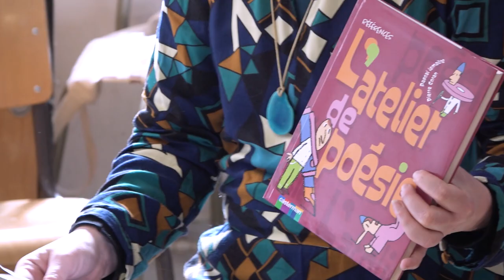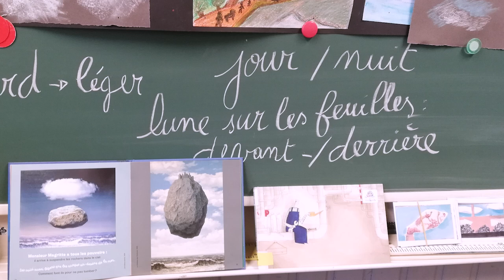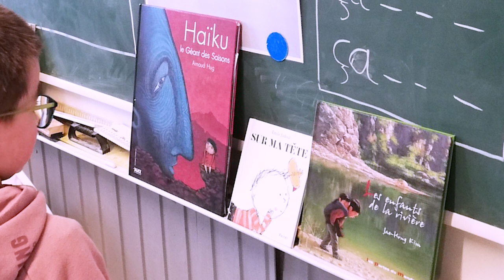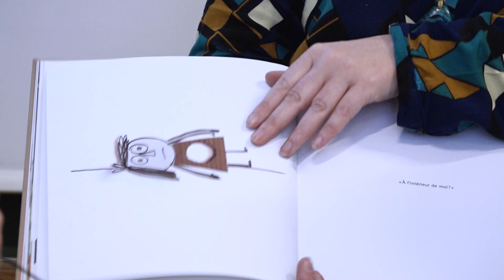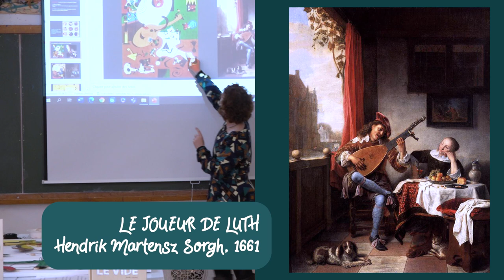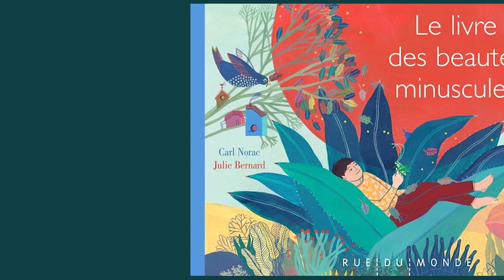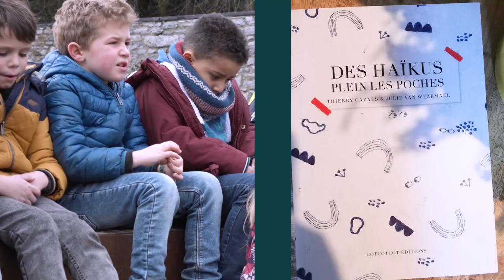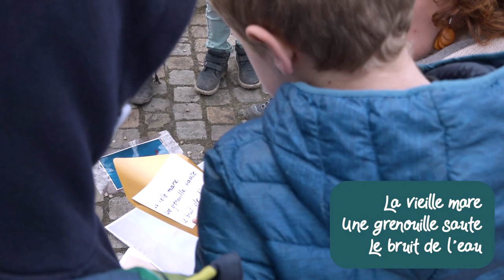Comment sensibiliser les enfants à la poésie... autrement ?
Partage d'expérience entre l'Ecole Fondamentale du Séminaire de Floreffe (classe de 1ère primaire de Marie Staffe) et le Département Pédagogique de Champion (cours d'Art, Bac 3 de Chantal Secretin), autour d'une animation originale de Valérie Detry (historienne, médiatrice Culture-Ecoles et animatrice bibliothécaire à la FIBBC), durant l'année scolaire 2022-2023.
Une réalisation audiovisuelle du Centre Multimédia Don Bosco.